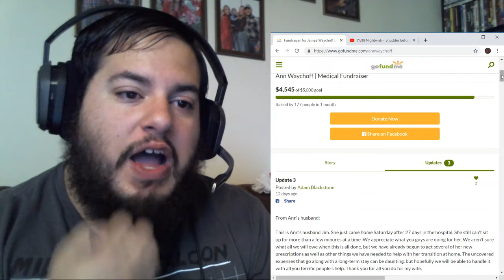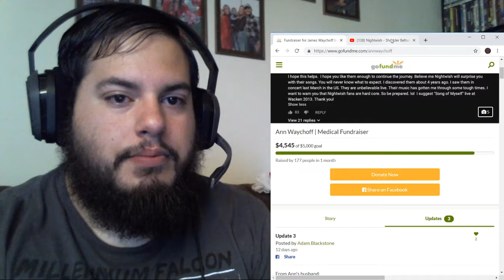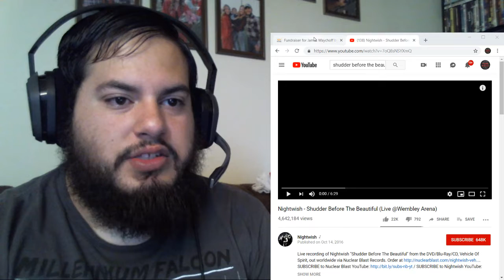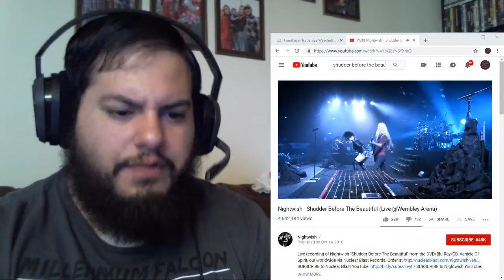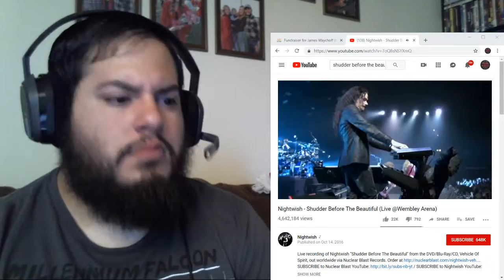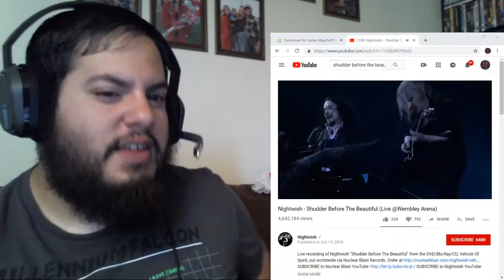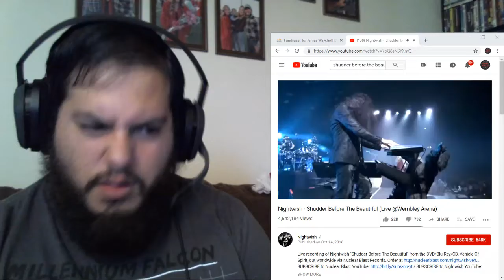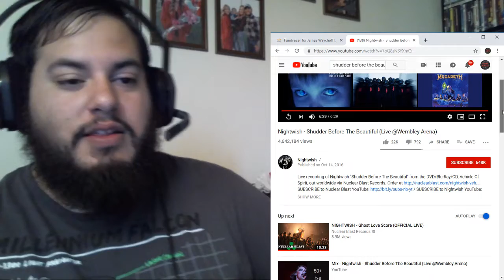Nightwish - Shudder Before The Beautiful REACTION!!